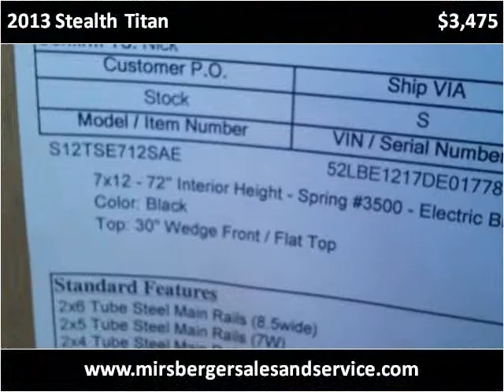2013 Stealth Titan Used Cars Hilbert WI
This 2013 Stealth Titan is available from Mirsberger Sales and Service.